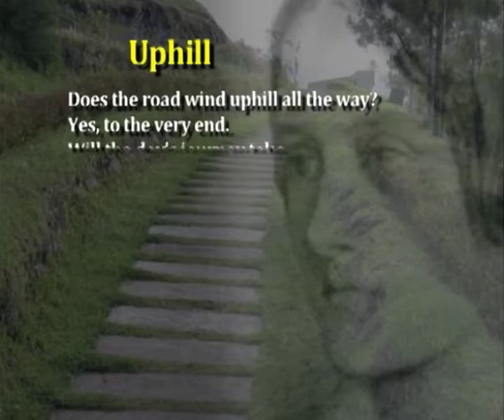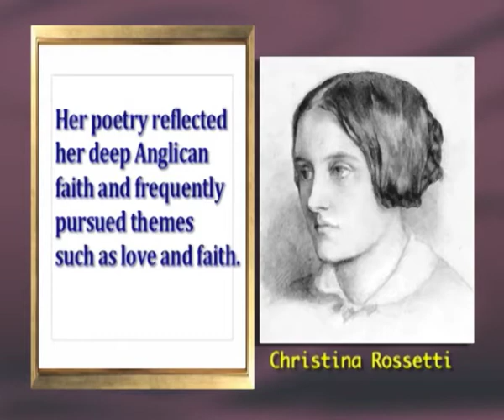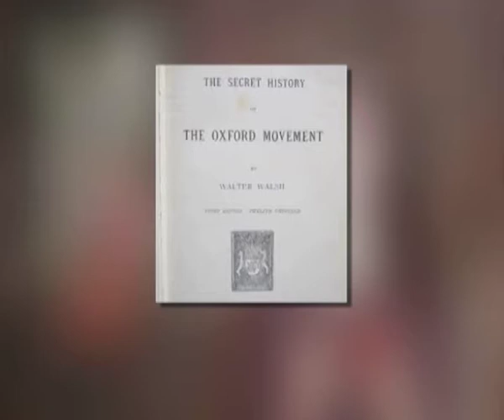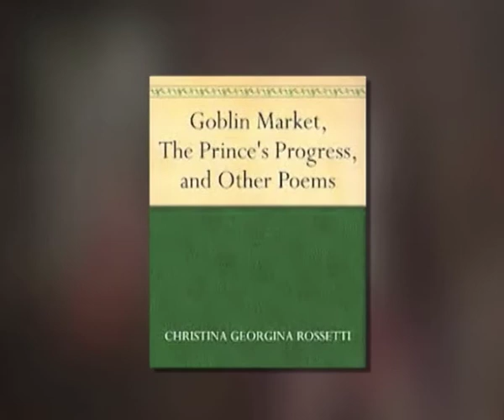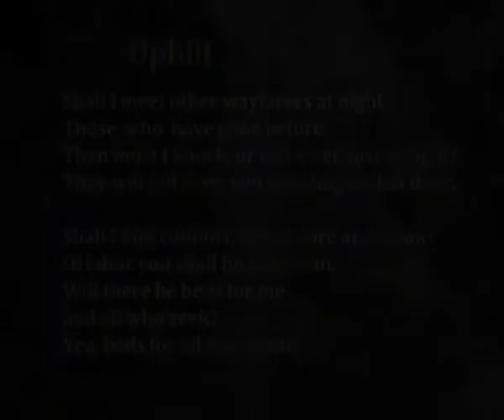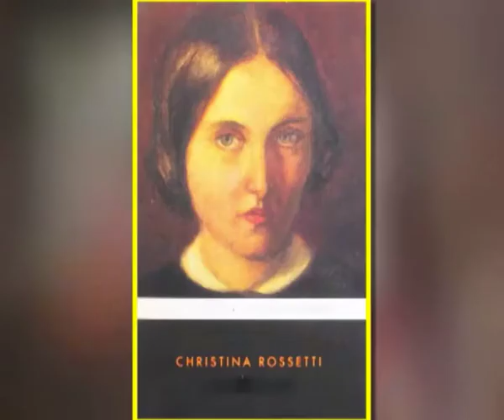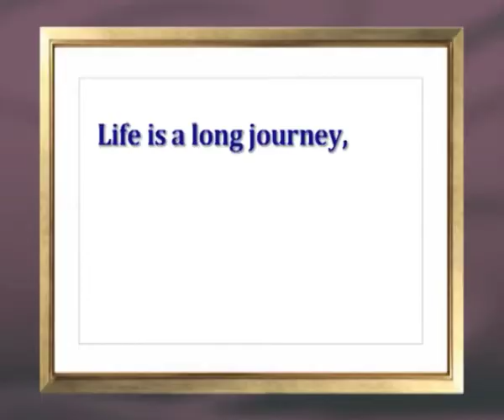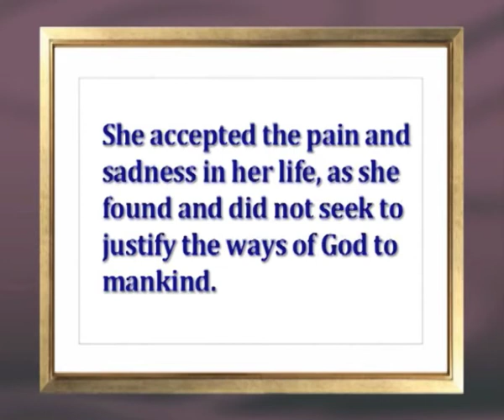Uphills by Christina Rossetti